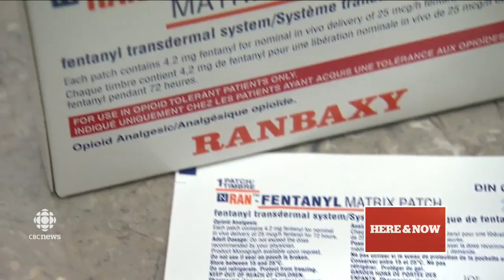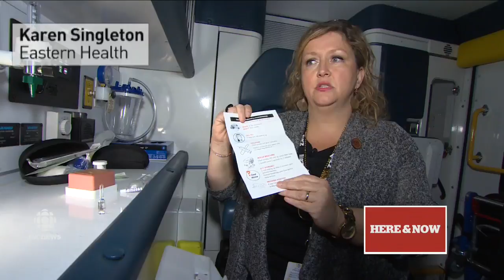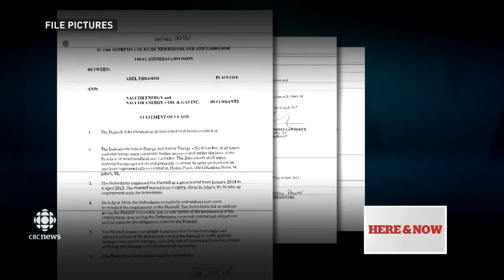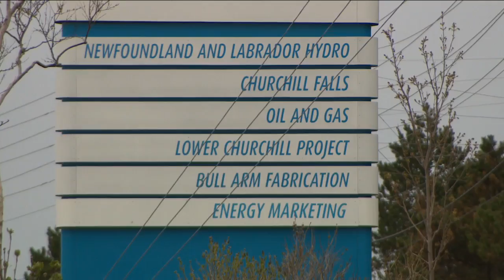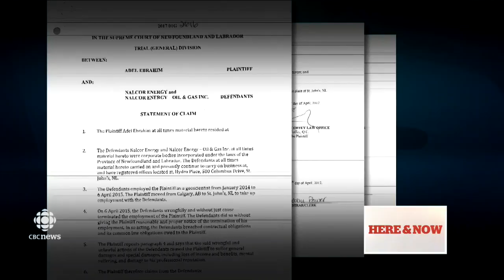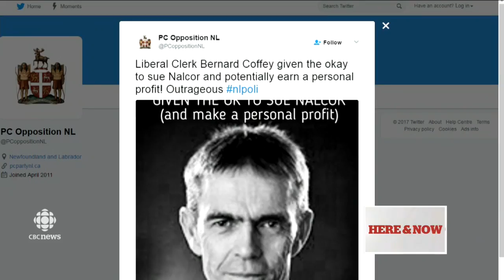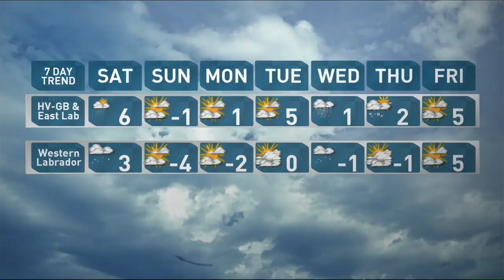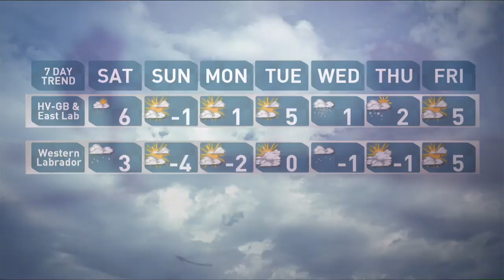Here & Now for Friday 28 April 2017